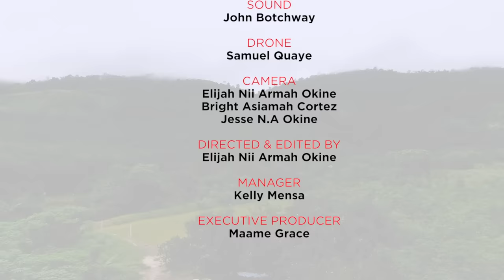MAN OR GOD? FISH PONDS MIRACULOUSLY CALLED INTO EXISTENCE BY KANTANKA | MAAME GRACE